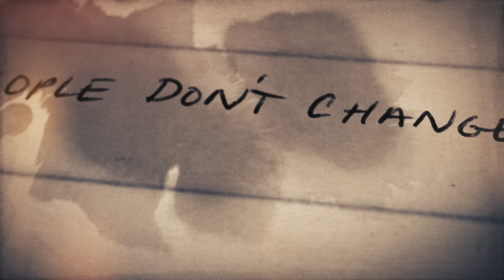Old Dominion - Some People Do (Lyric Video)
Listen to “Some People Do” by Old Dominion from their self-titled album, out now